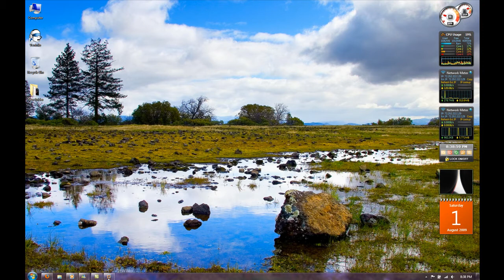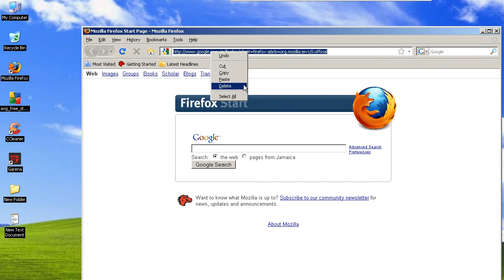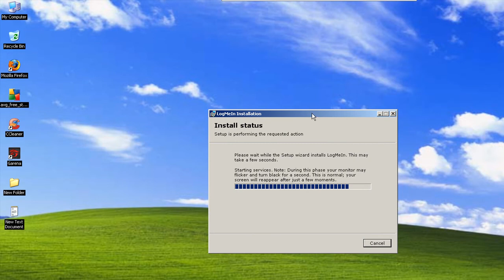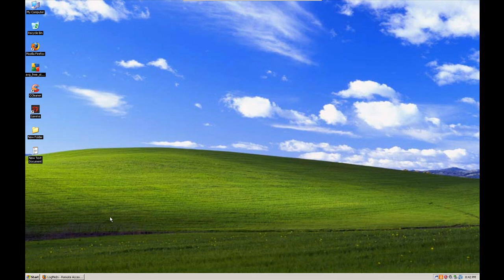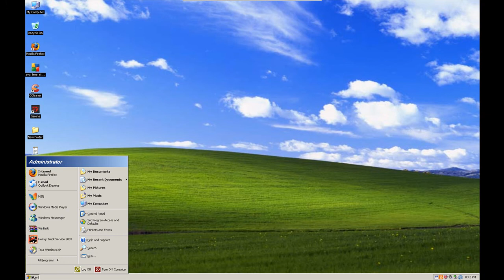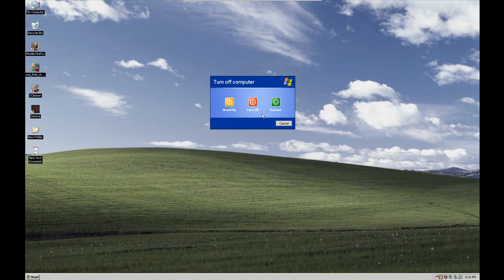Installing Logmein ITreach Deployment